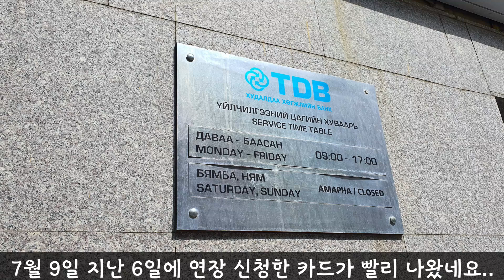몽골 울란바타르 고프로 녹화 안되는거 모르고 열심히 라이딩..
고프로 메모리카드에 문제가 생겨서 녹화가 하나도 안됐다는..ㅜ.ㅜ
6일, 7일 자전거로 열심히 다니며 찍었는데 수시로 확인했어야 했는데..
요즘은 자주 확인하며 찍고 있습니다..ㅎㅎㅎ